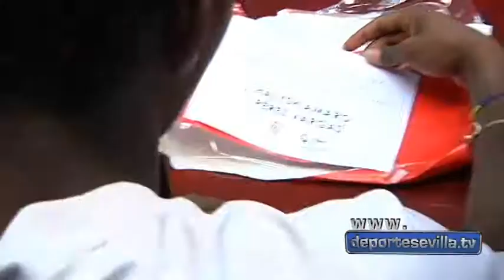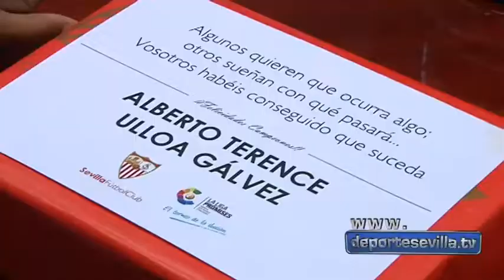José Castro recibe a los campeones alevines en el Estadio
Sevilla FC:

Un retraso en el vuelo que les traía desde Barranquilla el pasado martes obligó a cambiar los planes y el presidente no pudo recibir en el Estadio a los campeones del torneo nacional La Liga Promises Alevín, de cuya fase Internacional también fueron subcampeones en Colombia. Sin embargo, José Castro no quiso alargar más esa cuenta pendiente y recibió en la mañana de este jueves al equipo en la Sala de Consejo de la planta noble del Sánchez-Pizjuán.